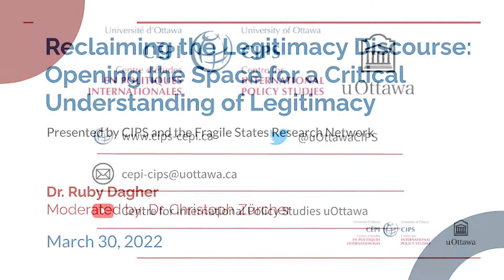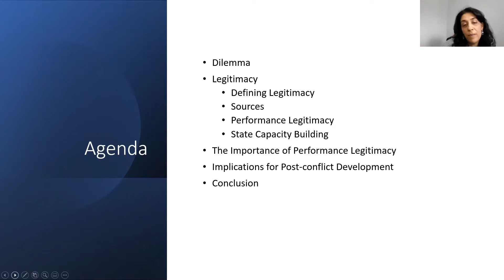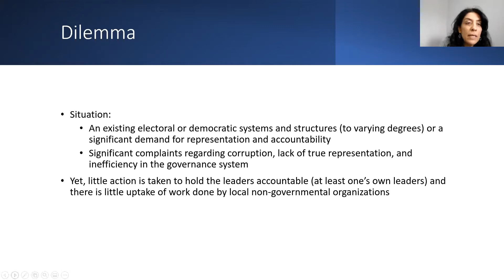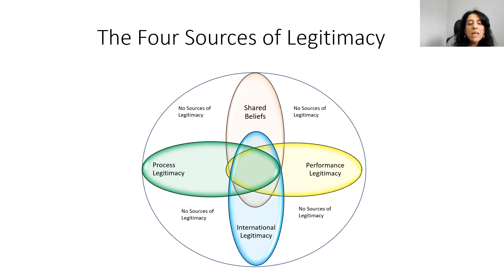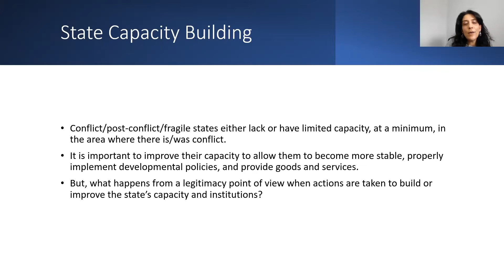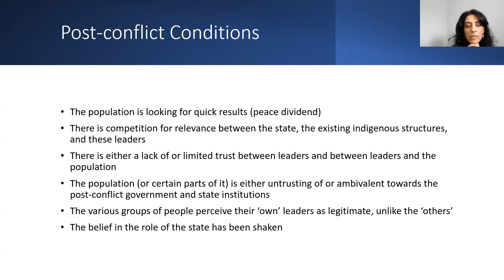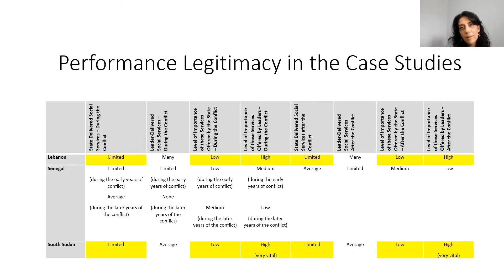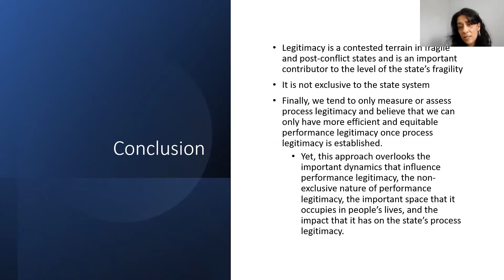Reclaiming the Legitimacy Discourse: Opening the Space for a Critical Understanding of Legitimacy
Presented by CIPS and the Fragile States Research Network (FSRN)

Our understanding of legitimacy, especially state legitimacy, is anchored in the experience of Western democratic countries and the functioning of the Weberian-inspired states. The tools that we use to assess and measure legitimacy are also informed by the Western understanding of what legitimacy is and how it is manifested. Given that Western-style state systems are not the norm in the rest of the world, this exclusionary and uncompromising understanding of legitimacy along with strong desires to see a transition to Western-inspired liberal democracies around the world has left very little space for the critical and non-Western informed understanding and assessment of legitimacy. In her book, Reconstructing our Understanding of State Legitimacy in Post-conflict States, Ruby Dagher provides a critical discussion around our understanding and measurement of legitimacy and its implications for countries experiencing conflict or are moving out of conflict. In doing so, she makes the case for the need to develop and use new legitimacy indicators when assessing legitimacy in non-Western countries that have experienced or are experiencing conflict, indicators that are less informed by the Western experience of legitimacy and more informed by people’s needs, desires, experiences, and perceptions.

Join us for what promises to be an interesting and lively armchair discussion between Ruby Dagher and Christoph Zuercher. The event will include a discussion of the book as well as a Q&A period with the audience.

Author:

Dr. Ruby Dagher is a Replacement Professor at the School of International Development and Global Studies at the University of Ottawa, a researcher, and a consultant. She has a PhD in Public Policy and Administration with research focused on issues related to conflict, legitimacy, development studies, evaluation, gender equality, as well as bias, diversity, and racism.

Ruby’s first in-depth research project focused on legitimacy and post-conflict state-building in non-Western countries. This research led to the publication of several journal articles, book chapters, and other research initiatives. It has also led to the publication of her book Reconstructing our Understanding of State Legitimacy in Post-conflict States. Moreover, this research informed her work on evaluation, civil society actors, development, and non-Western approaches to development. In addition to the aforementioned monograph, Ruby has also co-published a book, The Role of Monitoring and Evaluation in the United Nations 2030 Sustainable Development Agenda, with Palgrave, authored journal articles in Third World Quarterly, Canadian Foreign Policy Journal, Conflict, Security and Development, and the Canadian Journal of International Development, co-authored articles in the Journal of MultiDisciplinary Evaluation and the American Journal of Evaluation, authored book chapters in What Lies Ahead? Canada’s Engagement with the Middle East Peace Process and the Palestinians, How Ottawa Spends 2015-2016: The Liberal Rise and the Tory Demise, and How Ottawa Spends 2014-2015: The Harper Government – Good to Go?, and co-authored a book chapter in Actions, Obligations and Omissions: Canada and Gender Equality in the Global South. Ruby is also very active on issues related to the Middle East and has appeared on various media outlets speaking on issues related to this region.

She previously worked in the banking sector and the Canadian International Development Agency, now Global Affairs Canada – Development. Ruby has also consulted for the Caribbean Development Bank, the University of Central Asia, the Canadian Foreign Service Institute, and the Association of Part-time Professors at the University of Ottawa.

Moderated by:

Dr. Christoph Zürcher is Professor at the Graduate School of Public and International Affairs, University of Ottawa. His research and teaching interests include conflict research, methods of conflict research, state-building and intervention, and international development. His regional focus is on the Former Soviet Union especially on Russia, the Caucasus, and Central Asia including Afghanistan.